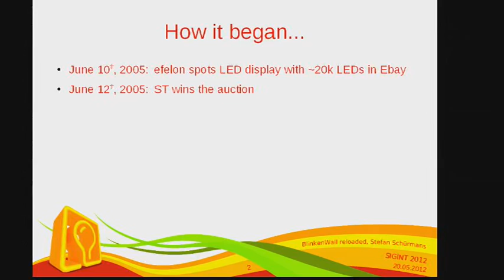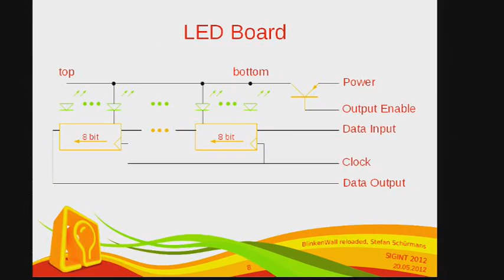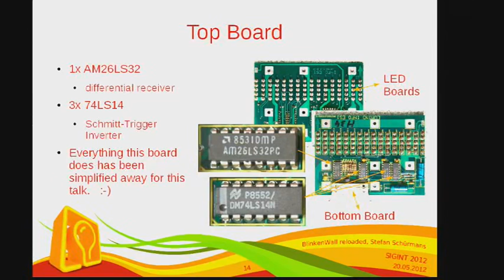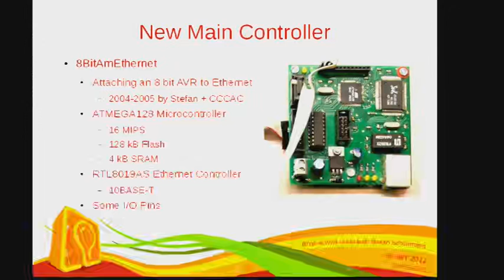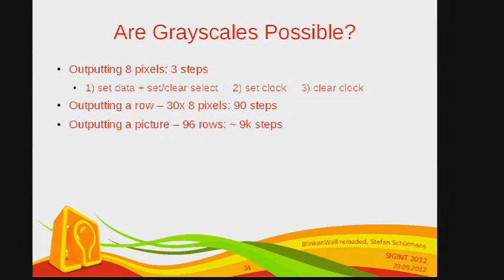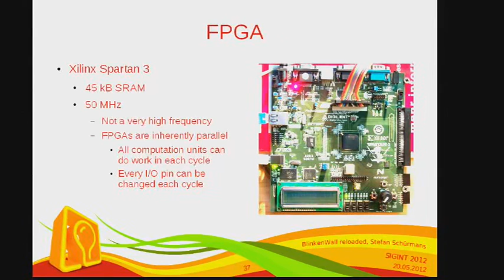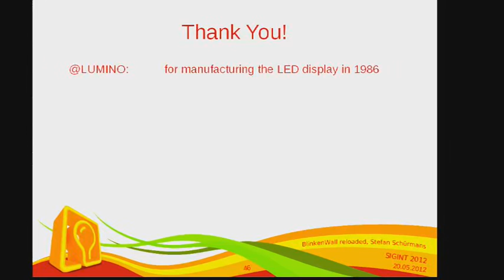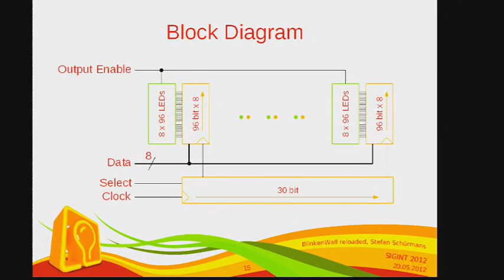konferenz mp6 og 2012 05 20 18 00 blinkenwall reloaded stefan schuermans 63